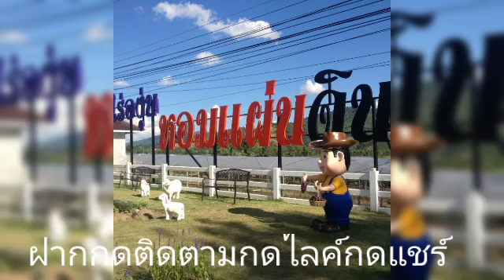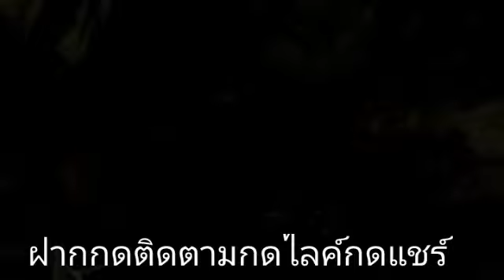ที่นี่ถ้ำเชียงดาว อำเภอเชียงดาวถ้ำเชียงดาวจัดเป็นถ้ำที่ใหญ่ที่แห่งหนึ่งของจังหวัดเชียงใหม่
ถ้ำเชียงดาว จะว่าเป็นถ้ำที่ใหญ่อีกแห่งหนึ่งของจังหวัดเชียงใหม่ ชมไร่องุ่น